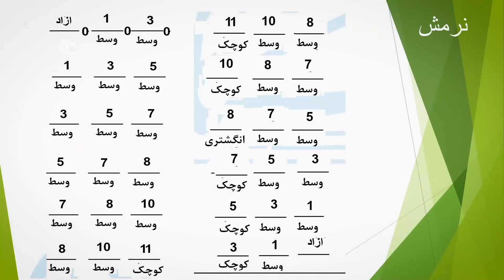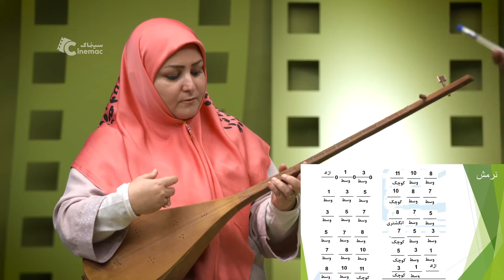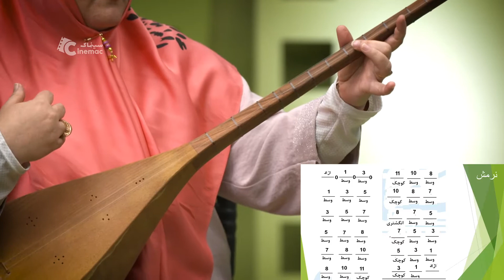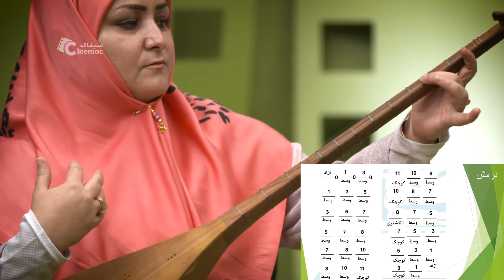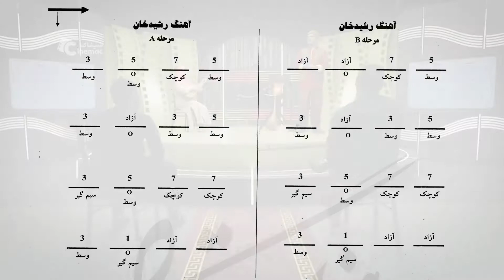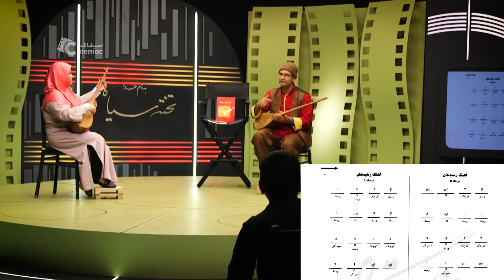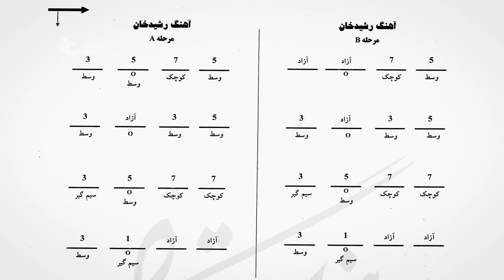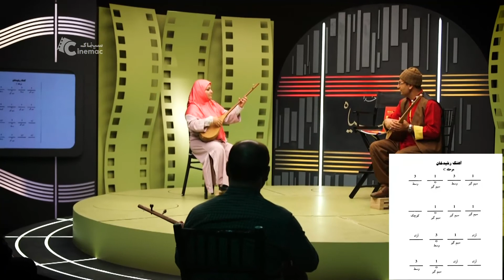تخته سیاه - آموزش دوتار و آواز - قسمت 4 | Black Board - Dotar & Singing Lessons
این قسمت :  آموزش دوتار و آواز
شمال خراسان
استاد شعبان اسلام

پخش: 1401

 تهیه کننده: پیمان شایسته
کارگردان: مینا حلوایی زاده
رده سنی: عمومی

این مجموعه برنامه ها بر مبنای اهداف مختلف، در گروه های متنوع تولید خواهند شد و براساس فصل بندی های صورت گرفته (مقدماتی، متوسطه و پیشرفته) ارائه می شود.
هدف از این برنامه:
1 - شناسایی استعدادهای شناخته نشده بازیگری در جای جای کشور
2 - توانمندسازی و اشتغال پذیری دانشجویان
3 - ارتقاء دانش فنی و مهارت تخصصی فعالان این حرفه

تخته سیاه:
مدرسه آنلاین با تمرکز بر آموزش تعاملی
دسترسی به بیش از 100 سرفصل آموزشی از 50 مدرس برجسته سینما و موسیقی
بیش از 1000 ساعت ویدئوی آموزش تخصصی
امکان ارتباط و تعامل با دیگر هنرآموزان
پشتیبانی آنلاین همواره در دسترس

سینماک:
 ژانر متفاوت از فیلم و سریال و انیمیشن

Black Board - Dotar & Singing Lessons - Part 4

This episode: Dotar & Singing Lessons (North Khorasan)
Master: Shaaban Eslam

Release: 2022

This set of programs will be produced in different groups based on different goals and will be presented based on the chapters (introductory, intermediate and advanced).
The purpose of this program:
1- Identifying unknown acting talents in different parts of the country
2- Empowerment and employability of students
3- Improving the technical knowledge and specialized skills of the activists of this profession

Black Board:
Online school with a focus on interactive learning
Access to over 100 educational topics from 50 leading cinema and music instructors
More than 1000 hours of specialized training video
Ability to communicate and interact with other students
Online support always available
Cinemac :
16 different genres from movies, series and animation